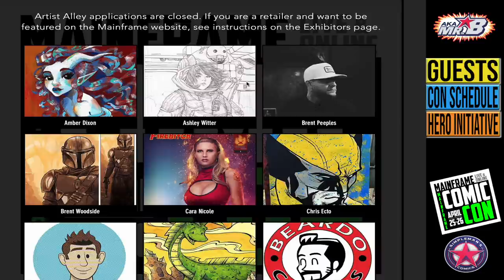Simpleman's Comics & Friends Podcast: Mainframe Comic Con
We talk to creators and organizers of one of the biggest online comic cons, Mainframe Comic Con. Join us as we talk to Chad and Drew from the Comic Corps and discuss guests, celebrities, artist alley, and comic books.